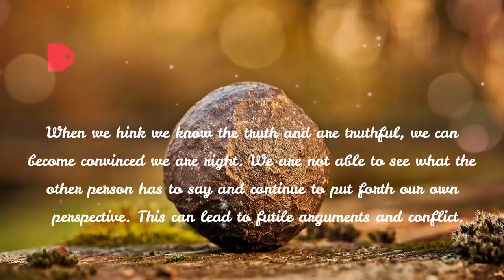DAY 64 HUMILITY